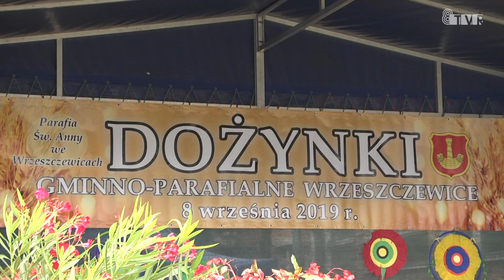Dożynki Gminno - Parafialne Wrzeszczewice 2019